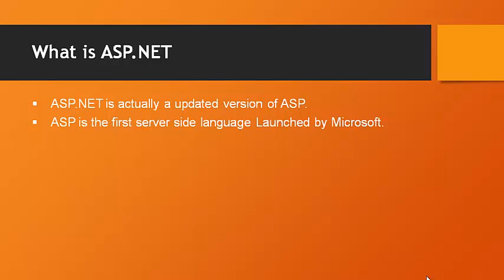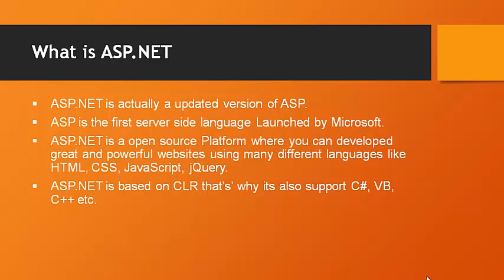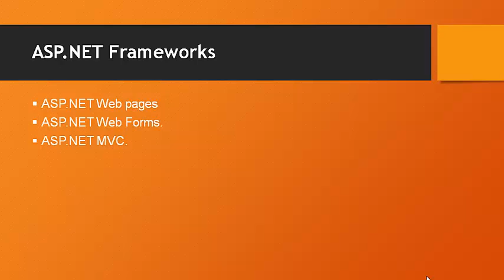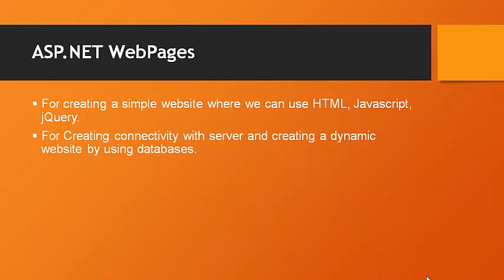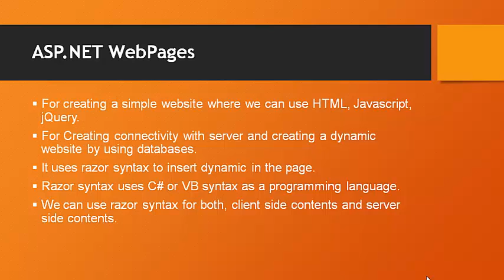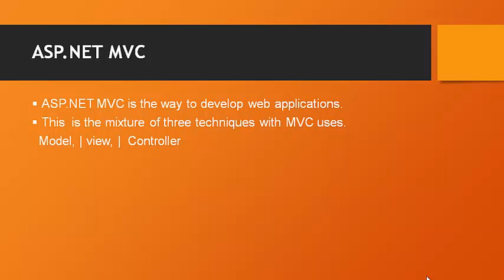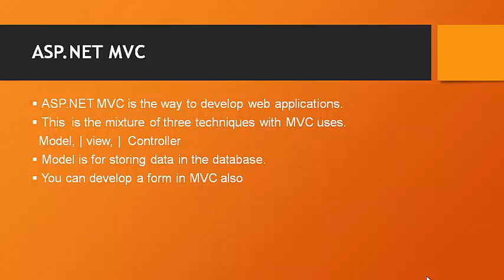ASP.NET URDU Lecture 1